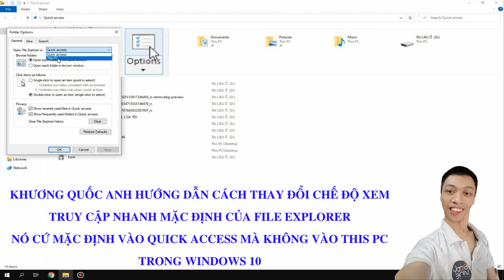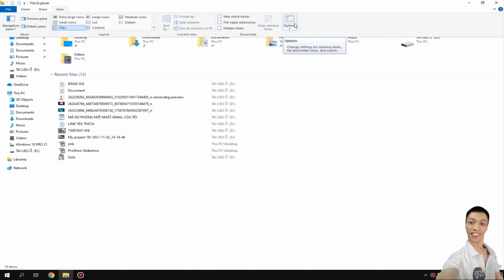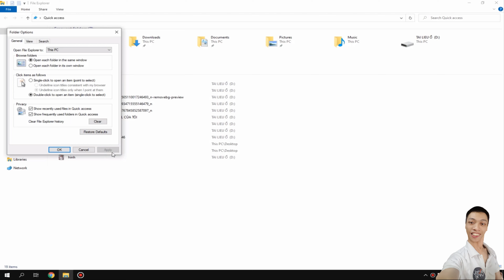KHƯƠNG QUỐC ANH Hướng Dẫn Cách Thay Đổi chế độ xem Truy Cập nhanh mặc Định của FiLe ExpLorer Win 10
Hôm Nay KHƯƠNG QUỐC ANH Hướng Dẫn Các Bạn Cách Thay Đổi chế độ xem Truy Cập nhanh mặc Định của FiLe ExpLorer
Khi Bật Lên nó Cứ Mặc Định Vào Quick Access Mà không Vào This PC Trong Windows 10
Bản Ngắn FULL Live Stream

CÁC BẠN HÃY KẾT BẠN VỚI KHƯƠNG QUỐC ANH STUDIO QUA
LINK FACEBOOK RÚT GỌN CẬP NHẬT MỚI NHẤT CỦA KHƯƠNG QUỐC ANH STUDIO NHÉ

TRÂN TRỌNG KHƯƠNG QUỐC ANH STUDIO ĐÃ BỎ CÔNG SỨC RA LÀM CLIP
NHẤN VÀO QUẢ CHUÔNG CHỌN QUẢ CHUÔNG TẤT CẢ NHÉ
LINK KÊNH RÚT GỌN CẬP NHẬT CỦA KHƯƠNG QUỐC ANH STUDIO

©BẢN QUYỀN THUỘC VỀ KHƯƠNG QUỐC ANH STUDIO
©COPYRIGHT BY KHƯƠNG QUỐC ANH STUDIO ☞ DO NOT REUP

DANH SÁCH PHÁT KHƯƠNG QUỐC ANH STUDIO TẬP VẬT LÝ TRỊ LIỆU

DANH SÁCH PHÁT GIỚI THIỆU VIDEO TRÊN KÊNH YOUTUBE KHƯƠNG QUỐC ANH STUDIO
CÁC BẠN NHẤP CHUỘT TRÁI VÀO ĐÂY NHA CẢM ƠN CÁC BẠN

KHƯƠNG QUỐC ANH STUDIO LÀM CLIP HƯỚNG DẪN ĐỦ THỨ NÈ CÁC BẠN HÃY NHẤN VÀO LINK RÚT GỌN DƯỚI NÀY NHÉ
LINK VỪA MỚI CẬP NHẬT

CA NHẠC MÙA XUÂN 2020 CỦA KHƯƠNG QUỐC ANH STUDIO
CÁC BẠN CLICK VÀO LINK RÚT GỌN DƯỚI ĐÂY NHÉ CẢM ƠN MỌI NGƯỜI

DANH SÁCH PHÁT CÁC VIDEO SINH NHẬT CỦA KHƯƠNG QUỐC ANH STUDIO
THÌ CÁC BẠN NHẤN VÀO LINK RÚT GỌN NÀY NHÉ

KHƯƠNG QUỐC ANH STUDIO ĐÓN NOEL TẠI NHÀ
TẤT CẢ CÁC BẠN NHẬP DƯỚI ĐÂY NHÉ

DANH SÁCH PHÁT VIDEO VLOG CỦA KHƯƠNG QUỐC ANH STUDIO
CÁC BẠN NHẤN VÀO LINK RÚT GỌN DƯỚI ĐÂY NHÉ
CẢM ƠN CÁC BẠN ĐÃ SUBSCERIBE KÊNH CỦA KHƯƠNG QUỐC ANH STUDIO

ĐÂY LÀ DANH SÁCH PHÁT VIDEO KHƯƠNG QUỐC ANH STUDIO ĐI BỆNH VIỆN
CÁC BẠN NHẤN VÀO DƯỚI ĐÂY NHÉ KHƯƠNG QUỐC ANH STUDIO XIN CẢM ƠN CÁC BẠN RẤT NHIỀU NHÉ KHƯƠNG QUỐC ANH STUDIO LÀ KÊNH YOUTUBE CỦA KHƯƠNG QUỐC ANH

CÁC BẠN ƠI HÃY NHẤN VÀO LINK RÚT GỌN DƯỚI ĐÂY ĐỂ XEM VIDEO TRONG DANH SÁCH PHÁT OUTRO CỦA
KHƯƠNG QUỐC ANH STUDIO NHÉ

DANH SÁCH PHÁT KHƯƠNG QUỐC ANH STUDIO REACTION KÊNH PHỤ
CÁC BẠN NHẤN VÀO LINK RÚT GỌN BÊN DƯỚI NHÉ

ĐÂY LÀ DANH SÁCH TIN TỨC MỚI NHẤT CỦA KÊNH YOUTUBE KHƯƠNG QUỐC ANH STUDIO NHÉ
CÁC BẠN CLICK VÀO LINK RÚT GỌN BÊN DƯỚI NHÉ

TẤT CẢ CÁC BẠN ƠI
KHƯƠNG QUỐC ANH ĐỂ LẠI DANH SÁCH VIDEO KHƯƠNG QUỐC ANH STUDIO CÓ ĐỒ ĐẸP
TẤT CẢ CÁC BẠN CLICK VÀO LINK RÚT GỌN BÊN DƯỚI NHÉ CẢM ƠN TẤT CẢ CÁC BẠN
CHỈ ĐƯỢC XEM, CHỨ KHÔNG ĐƯỢC LÀM GÌ ĐẾN KÊNH CỦA KHƯƠNG QUỐC ANH STUDIO NHÉ

KHƯƠNG QUỐC ANH XIN GỬI CHO CÁC BẠN DANH SÁCH PHÁT PHIM ĐIỆN ẢNH MÙA XUÂN 2020 CỦA KHƯƠNG QUỐC ANH STUDIO
CÁC BẠN NHẤP CHUỘT VÀO DƯỚI ĐÂY LINK RÚT GỌN KHÔNG BAO GIỜ CHẾT ​

MỚI TẠO DANH SÁCH PHÁT KHƯƠNG QUỐC ANH STUDIO CHIA SẺ VỀ CÁCH EDIT VIDEO

KHƯƠNG QUỐC ANH MỚI TẠO DANH SÁCH PHÁT BỘ BÀN GHẾ CỦA KHƯƠNG QUỐC ANH STUDIO CÁC BẠN HÃY NHẤN VÀO LINK RÚT GỌN NÀY NHÉ

KHƯƠNG QUỐC ANH XIN GỬI LẠI DANH SÁCH PHÁT BỮA ĂN BÁNH XÈO CỦA KHƯƠNG QUỐC ANH STUDIO CHO TẤT CẢ CÁC BẠN NHÉ CLICK VÀO LINK RÚT GỌN BÊN DƯỚI NHÉ CÁC BẠN

HÔM QUA MỚI TẠO RA DANH SÁCH PHÁT KHƯƠNG QUỐC ANH STUDIO ĂN BÁNH TÉT
CẢM ƠN TẤT CẢ CÁC BẠN ĐÃ ỦNG HỘ CHO KHƯƠNG QUỐC ANH STUDIO NHÉ

KHƯƠNG QUỐC ANH MỚI TẠO DANH SÁCH PHÁT KHƯƠNG QUỐC ANH STUDIO ĐI ĂN ĐÁM GIỖ

LOA LOA LOA LOA KHƯƠNG QUỐC ANH MỚI TẠO DANH SÁCH PHÁT BỮA TIỆC TẤT NIÊN CUỐI NĂM TẠI KHU PHỐ CỦA KHƯƠNG QUỐC ANH STUDIO
CÁC BẠN HÃY NHẤN VÀO LINK RÚT GỌN ĐẸP

KHƯƠNG QUỐC ANH MỚI RA DANH SÁCH PHÁT VIDEO CÁ NHÂN CỦA KHƯƠNG QUỐC ANH STUDIO XIN MỜI CÁC BẠN ĐÓN XEM NHẤN VÀO LINK RÚT GỌN NÀY NHÉ

KHƯƠNG QUỐC ANH MỚI TẠO DANH SÁCH PHÁT KHƯƠNG QUỐC ANH STUDIO ĐI CHƠI NOEL
CÁC BẠN NHỚ NHẤN VÀO LINK RÚT GỌN BÊN DƯỚI VÀ THƯỞNG THỨC VIDEO NHÉ

KHƯƠNG QUỐC ANH NAY ĐÃ CÓ DANH SÁCH PHÁT VIDEO SHORTS NGẮN CỦA KHƯƠNG QUỐC ANH STUDIO NÈ CÁC BẠN TẤT CẢ CÁC BẠN NHẤN VÀO LINK RÚT GỌN
BÊN DƯỚI NHÉ ! XIN MỜI

DANH SÁCH PHÁT PHẦN GIỚI THIỆU KÊNH YOUTUBE CỦA KHƯƠNG QUỐC ANH STUDIO
CÓ TIẾNG NÓI NÈ
CÁC BẠN NHẤN VÀO LINK BÊN DƯỚI

KHƯƠNG QUỐC ANH XIN ĐỂ LẠI LINK DANH SÁCH PHÁT VIDEO KHƯƠNG QUỐC ANH STUDIO ĐI CHƠI Ở KHU PHỐ ĐI BỘ
NGUYỄN VĂN TRỊ
LINK RÚT GỌN DƯỚI ĐÂY